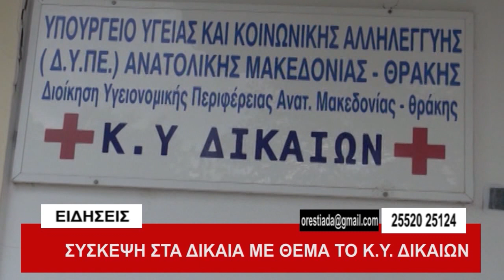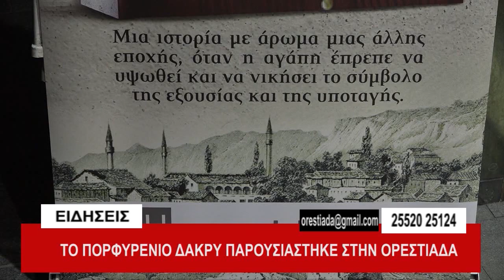ΚΕΝΤΡΙΚΟ ΔΕΛΤΙΟ 21-2-19